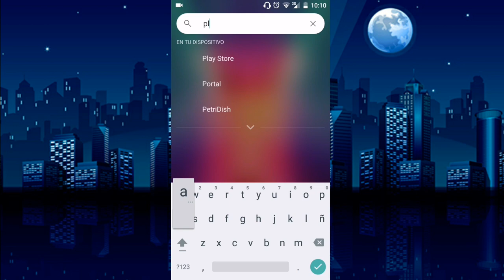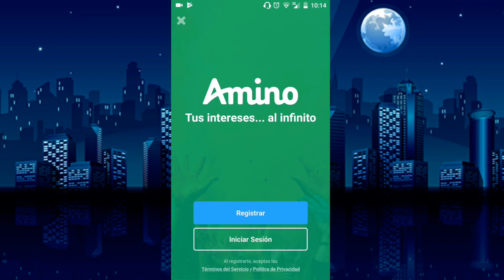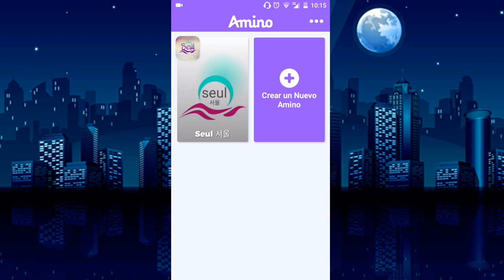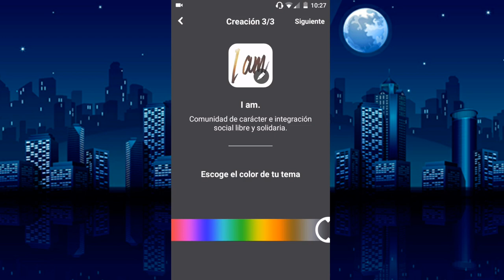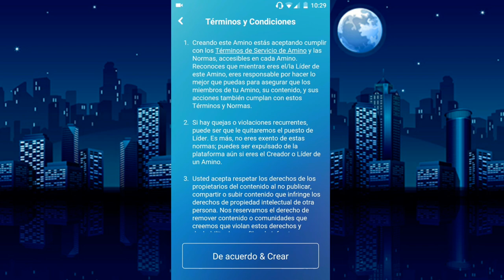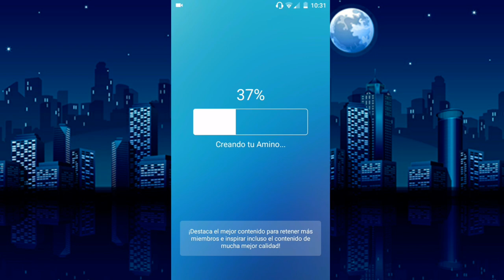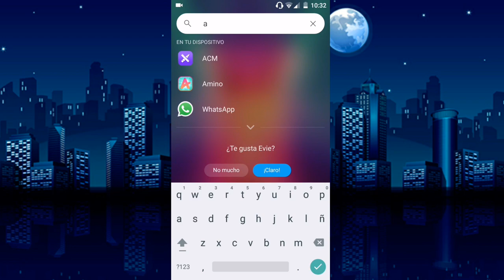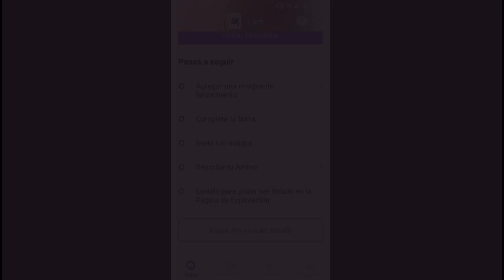#1 como crear una comunidad en amino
En este episodio veremos como se crea una comunidad desde cero para aquellos que están interesados en ser nuevos lideres de comunidades grandes y profundizarse en el mundo de esta maravillosa aplicación.